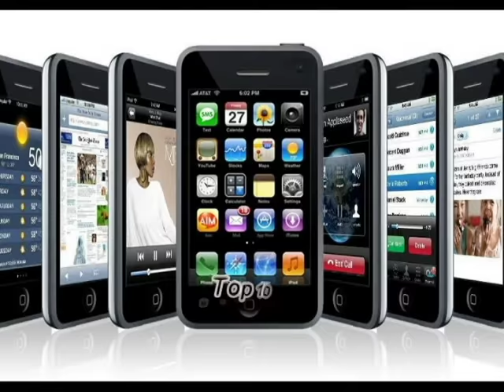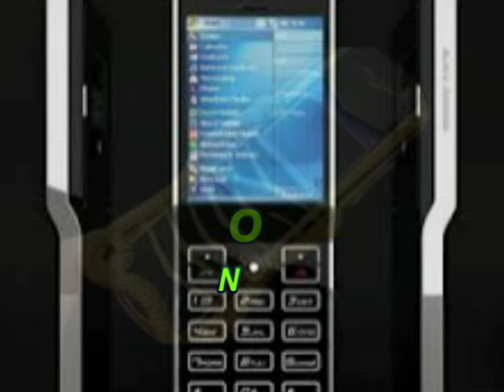Top 10 Most Expensive Mobile Phones In The World 2016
By every passing day technology is becoming more and more advance that benefit humanity too much because it made life of a man so much easy and fast. When we go back in past few years we think that technology was as much advance as in this era but it rapidly made success which was so necessary in this world.

As we talk about Mobile or telephone which were very rare in past days but after some success scientist only made wireless phones which revolutionized the life of people but after the invention of Mobile phone it made people mad by its feature and working because with help of this person can talk to anybody on any place they are now like a mini computers which can be hold in hand.

Now they are become most important for everybody in this world therefore they are available of cheap as well as expensive prices But some phones are most expensive in this world.

So here is list of top 10 most expensive mobile phones in the world 2016.